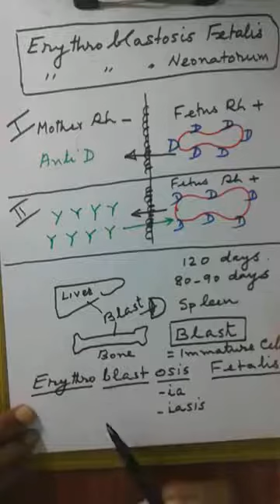9M Erythroblastosis Fetalis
9M  Erythroblastosis Fetalis,
Blood Group problem in pregnancy
in MALAYALAM